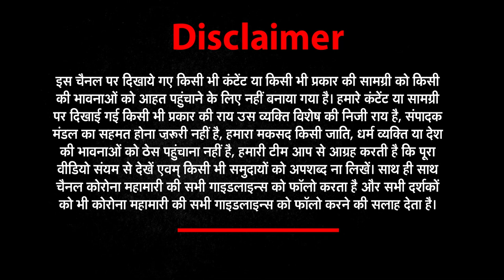Maggi बनाने वाली Nestlé कंपनी की पोल खुली, अब Maggi होगी बैन ! | Leaked Documents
Maggi बनाने वाली Nestlé कंपनी की पोल खुली , अब Maggi होगी बैन ! | NEWs World India
क्या Maggi होगी बैन ! नेस्ले कंपनी के अंदरूनी डॉक्युमेंट हुए लीक | nestlé maggi | NEWs World India |

In a leaked Internal Document, World's largest packaged food and beverages company Nestlé has admitted that more than 60 percent of its food items and beverages can not be marked Healthy. The Company's leaked documents also stated that 99 percent of Nestle’s confectionery and ice cream products could not even meet required health standards. After the Controversy, the company has said that it's working on its new health strategy. The most popular products of Nestlé in India include Maggi noodles, KitKat chocolate, and Nescafé coffee.